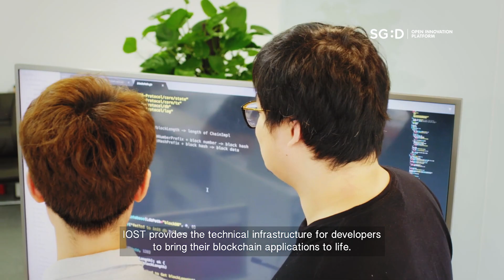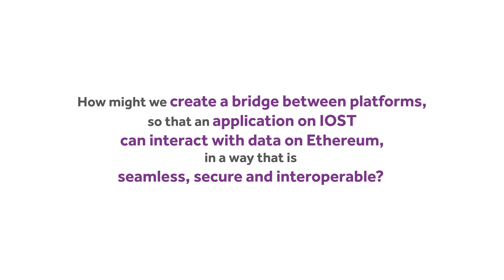OIP | IOST - Seamless Bridge Between Blockchain Platforms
Learn about IMDA’s new Open Innovation Platform – a virtual crowdsourcing platform that matches challenges of Problem Owners to Problem Solvers.

Hear directly from the Problem Owners about their challenges, what they are looking for, and what opportunities they offer to collaborate with potential solvers.

In this video, Head of Business Development, Lawrence Lim, share with us the challenges that IOST face from their problem statement, "How might we create a bridge between platforms, so that an application on IOST can interact with data on Ethereum, in a way that is seamless, secure and interoperable?".

If you are a problem solver or a problem owner, we welcome you to join us for the Open Innovation Platform.

Applications are now open till 4th October 2019.